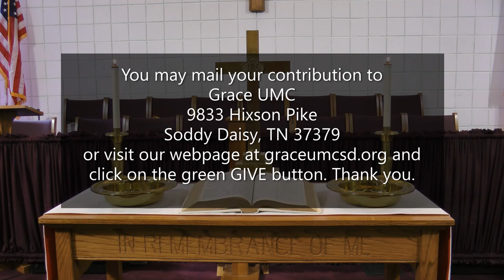Grace UMC Worship Soddy Daisy, TN August 16, 2020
How do you deal with people who are different?  Do you believe they are different to God?  Lindsey Burgess plays the piano, Jill Burgess plays the flute, Leah brings in the light, Lyndie and Braxton Cotton offer special music, and Braxton Cotton offers the meditation.